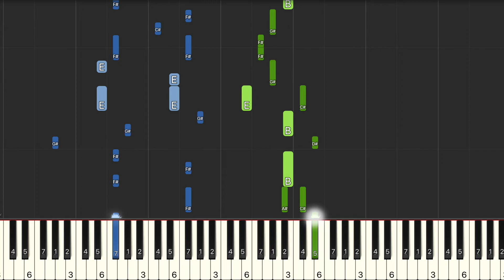Aimer 残響散歌 動畫 鬼滅之刃 遊郭篇 片頭曲 鋼琴教學 Synthesia 琴譜